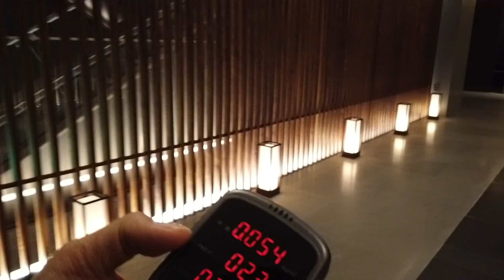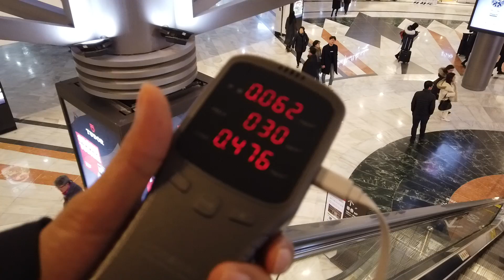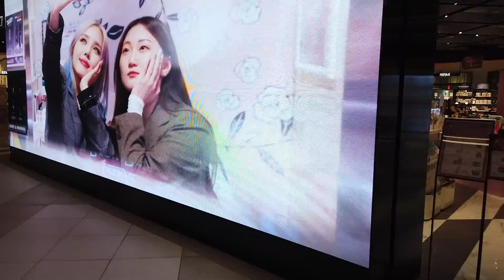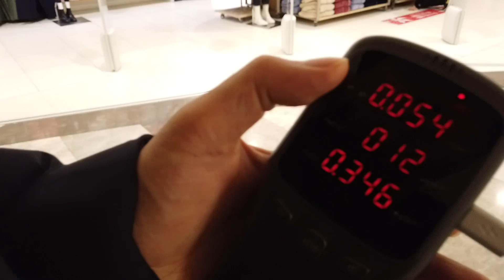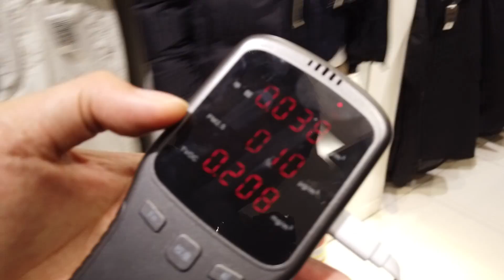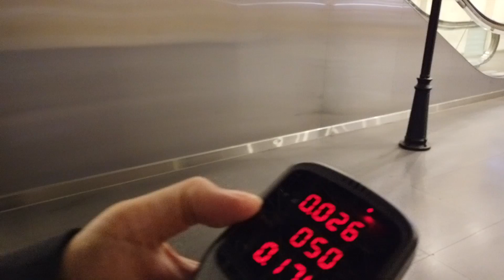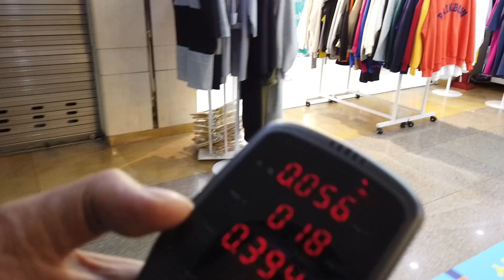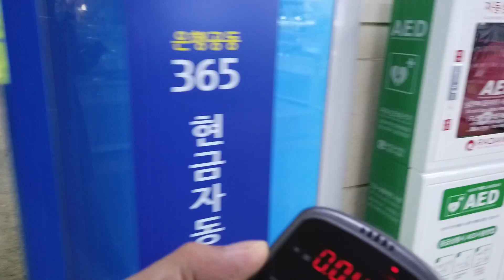공기질측정 센트럴시티 고속터미널지하상가